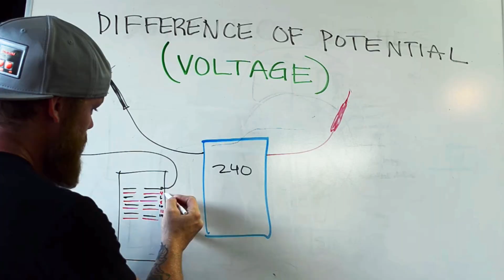New Bits & Blades From DIABLO - STAFDA 2019 COVERAGE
I had the opportunity to go to STAFDA again this year and while there I got to check out Diablo's new products coming out in 2020.  For electricians, there are some great things coming across the horizon.

-Audio lessons
-Forum

-State Approved
-Video Based

-2017, 2020, and 2023 NEC versions
-300 Question Online Code Cannon (not license specific, all code)

The first thing I saw the Diablo crew demo was their new carbide rotary-hammer bits that are much stronger than before.  They claim the bits do much better when drilling concrete with rebar in it, rather than being torn up as standard masonry bits do.  Next, they showed off their self-feed whole-saw bits which have changed from a single-blade design to a dual blade design.  The difference between the power and speed of cutting through material is obvious.  Just be sure not to hit nails...

CERMET CARBIDE circular saw blades which they launched at Stafda 2018, but have been expanding as time goes on. I find it pretty awesome that we can now use circular saws to cut metal with, rather than having to use a cutting wheel. After that they broke out some of their new carbide recip blades, which are still the best around. They just do an outstanding job of cutting through. everything. Metal cutting has been the biggest thing lately. They've been putting a lot of work into perfecting metal cutting, and are doing a stellar job at it.

Next, they rolled out the new uni-bits; which they've really nailed down the design of their tips.  Traditional uni-bits (stepped bits) tips get dull very quickly because of the tolerances and angle it's machined at, so that's what Diablo set out to solve.  They've also released several "impact-rated" uni-bits for use in impact drivers.  This is personally my favorite thing to see.  I don't use standard uni-bits anymore, all I use are impact stepped bits.  They don't have to rotate as fast, so they don't get as hot, and the cutting edge stays sharper longer because it's making less revolutions around when cutting the material.  It does an outstanding job really.  Just drill slow, let the bit do the work, no lube or cutting oil needed.

The next thing they showed off was their new masonry grinding wheels.  These are actually blades, not just wheels.  They will fit on several different types of grinders, old and new.  Other than there were not a lot of crazy new products this year.  They still have some great sanding stuff, hole-saw bits, drill extensions,

ALSO CHECK OUT THE ELECTRICIAN U PODCAST ON ITUNES AND SPOTIFY!!